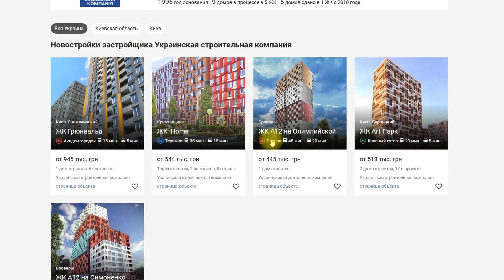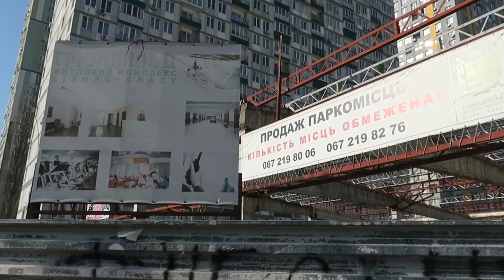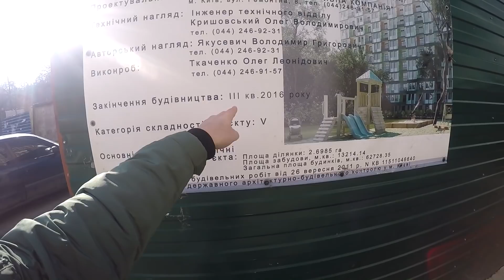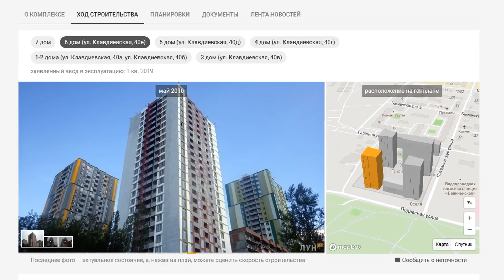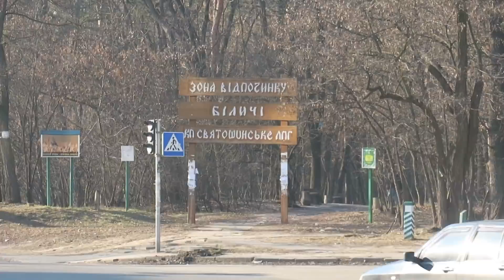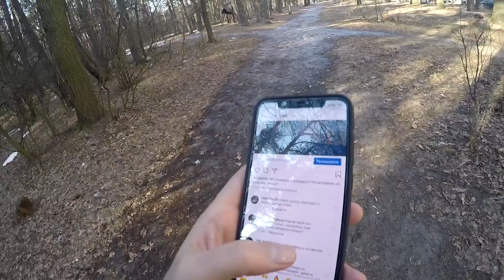ЖК ГРЮНВАЛЬД 🗝 Эконом, Мечтающий Быть Бизнес Классом! Обзор ЖК Грюнвальд В Киеве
На окраине Святошинского района, в микрорайоне Новобеличи, строится ЖК Грюнвальд, который не скромно позиционирует себя жильем бизнес класса. Так ли это я решил разобраться и отправился на осмотр. К сожалению, отдела продаж на территории комплекса нет, поэтому я ограничился прогулкой по окрестностям и придомовой территории.

Меня зовут Сергей Нагорный! Я ищу жилье в Киеве или пригороде, посещаю разные новостройки и жилые комплексы, для того чтоб выбрать самый подходящий вариант для себя. На этом канале я буду делиться своими впечатлениями об увиденном, и возможно это поможет определиться с выбором квартиры и вам.